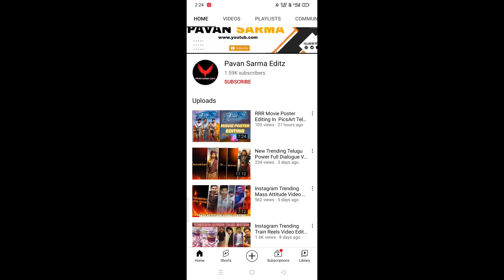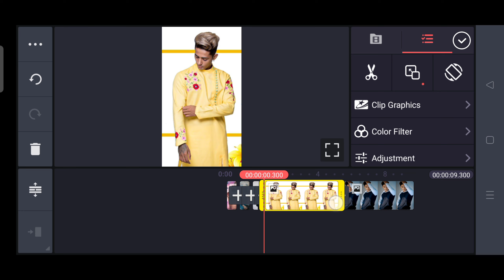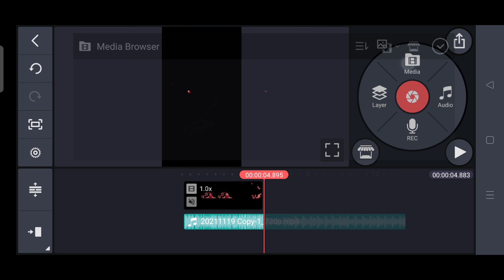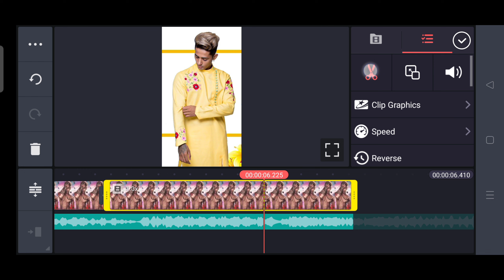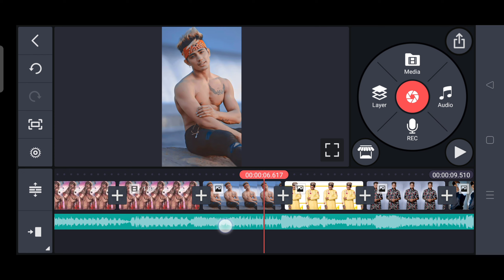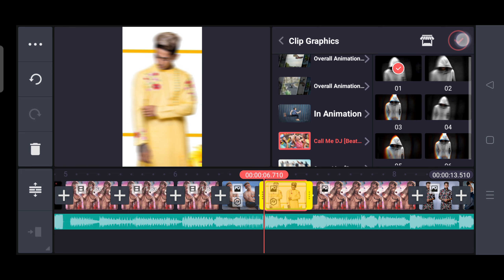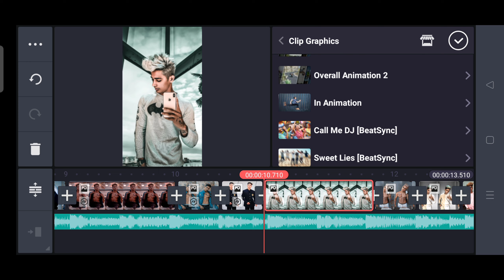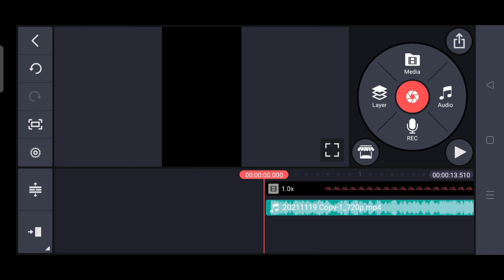Attitude music Shake effects in kinemaster || Attitude whats app status video editing